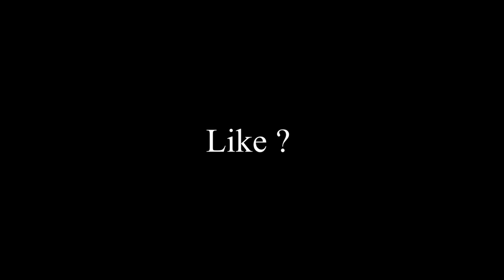Am I the New King of the Dash?